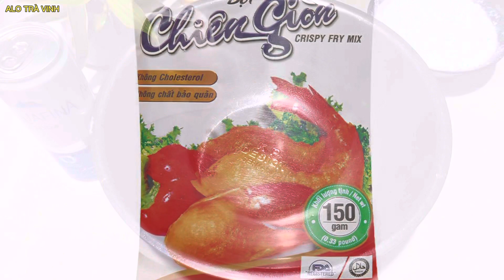BÁNH XÈO- Chiên Bánh Xèo Kiểu Miền Trung Giòn Rụm cả nhà đều khen - Crispy pancakes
Cách làm bánh xèo giòn kiểu Miền Trung, giòn rụm cực kỳ ngon chỉ với 2 loại bột này, bánh xèo miền Trung hay miền Nam đều là món bánh dễ ăn, dễ làm và được rất nhiều người ưa chuộng luôn ạ. Thì mời các bạn cùng xem cách làm nhé

NGUYÊN LIỆU
200g bột gạo
50g bột chiên giòn
330ml soda/ bia
100ml nước cốt dừa
100ml nước
1 mcf bột nghệ
Hành lá

200g thịt nạc
300g tép/ tôm
Giá đậu xanh
Cà rốt

1 nước mắm
1 đường
2 nước sôi
1/2 chanh/ giấm
Tỏi, ớt băm
đồ chua củ cải
Rau cải các loại ăn kèm

INGREDIENT
200g rice flour
50g deep fried dough
330ml soda/beer
100ml coconut milk
100ml water
1 tsp turmeric powder
Green onion

200g lean meat
300g shrimp
Green bean price
Carrot

1 fish sauce
1 sugar
2 hot water
1/2  lemon/ vinegar
Garlic, minced chili
radish pickles
Vegetables of all kinds to serve

* Thanks to the support from you, my channel will be developed stronger. Thanks everyone! Best regards!

*  Nhờ sự ủng hộ từ các bạn kênh mình sẽ được phát triển mạnh mẽ hơn ạ. Cảm ơn tất cả các bạn! Trân trọng!

 @ALOTRAVINH   Bấm vào kênh để xem đầy đủ hơn ạ!

  + Mến chúc các bạn & gia đình nhiều sức khỏe, hạnh phúc và thành công!
Like và Chia Sẻ các Video ủng hộ mình nhé. Trân Trọng !